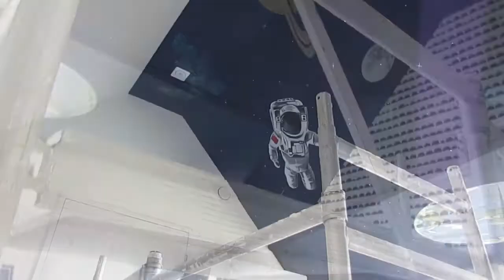Muurschildering heelal/ ruimte - Tanja Papez Muurschilderingen